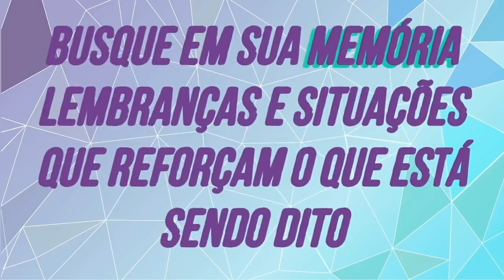Prosperidade: 12 Passos para Alcançar o Sucesso: Mantras e Afirmações